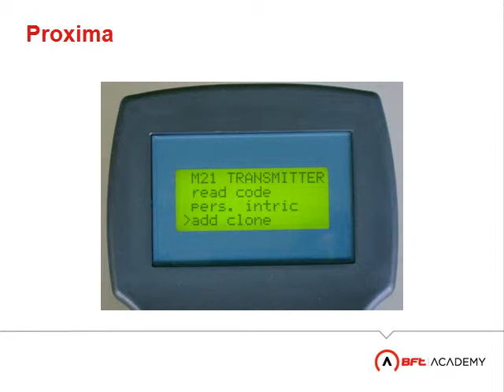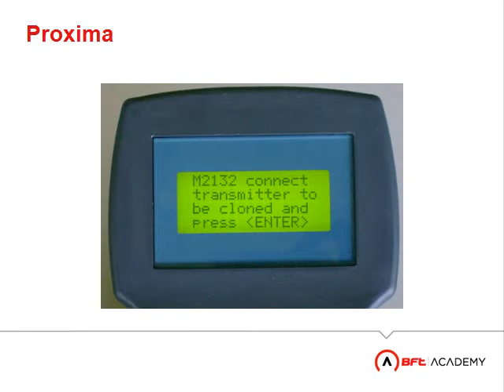Proxima, cloning (EN) - Tutorial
In this video we learn how to make a clone from master or from radio receiver code.